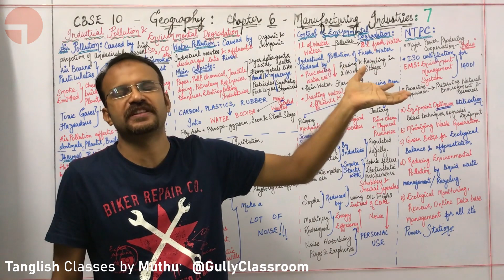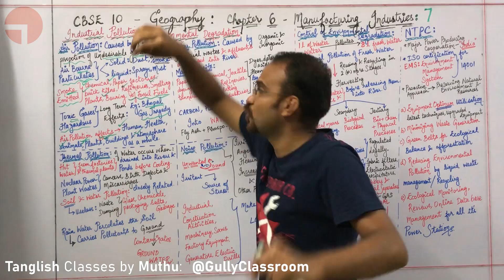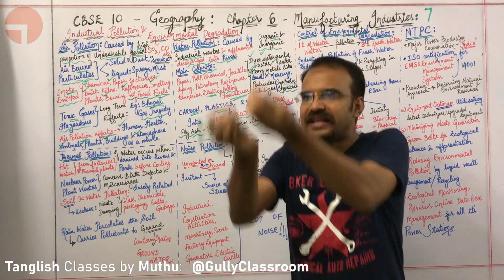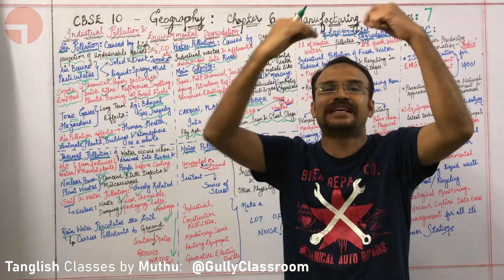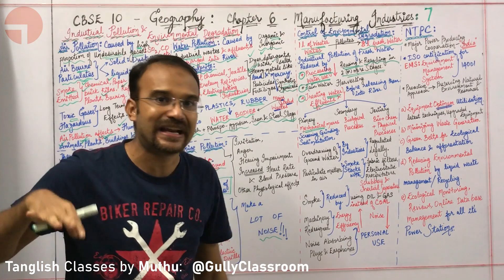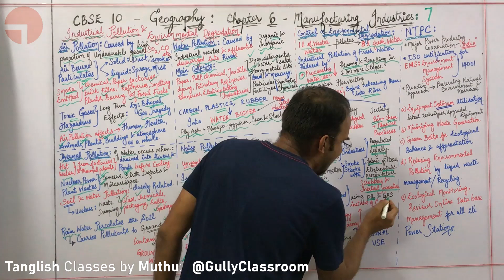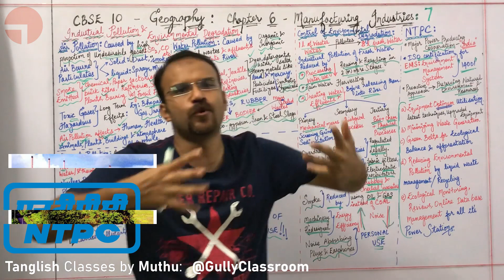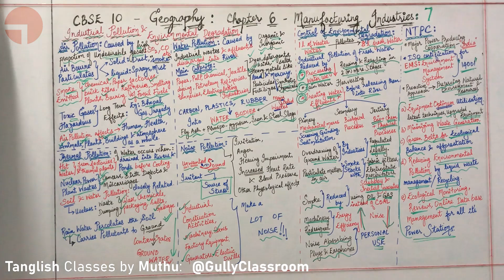T7. Industrial Pollution, NTPC's ISO | In Tamil | Ch6 Manufacturing Industries | CBSE 10 Geography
CBSE 10 Geography: Ch6 Manufacturing Industries -  Environmental Pollution caused by Manufacturing Industries, Steps taken to reduce & prevent the Industrial Pollution, Case Study - NTPC (National Thermal Power Cooperation)

Daily videos on Weekdays. Week Ends Break.

Intro 1: Into Uncertainty by Jayman
Intro 2: Pchelaudio - Movie Start
Outro: Clouds by Audionautix